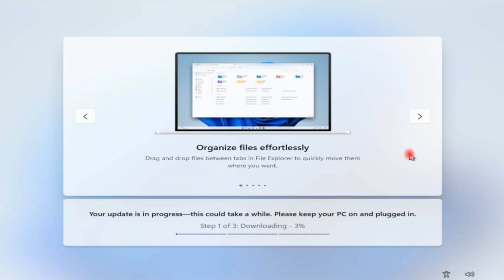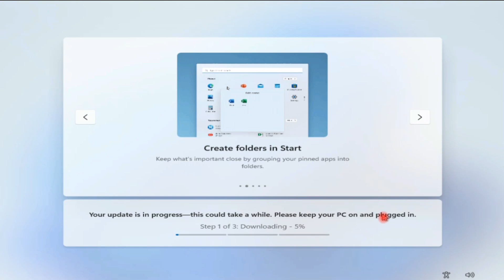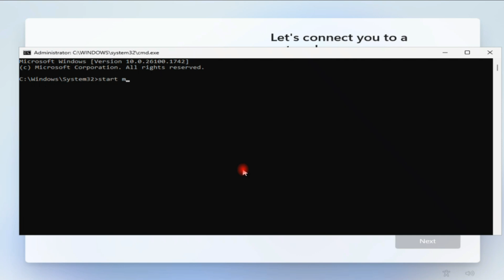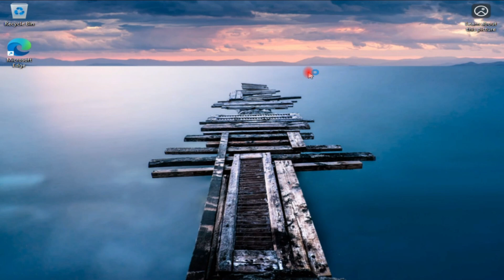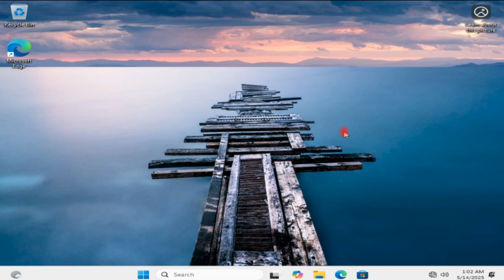Your update is in progress We'll take it from Windows 11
Your update is in progress we ll take it from here windows 11

Your Quires:
Your update is in progress we ll take it from here meaning
Your update is in progress we ll take it from here reddit
Your Windows update is in progress this could take a while
Your update is in progress we ll take it from here windows 10
Your Windows Update is in progress Windows 11
Updates are underway Windows 11 taking too long
What to do if your PC is stuck updating?
Is it normal for Windows 11 update to take hours?
How do I stop Windows Update from taking so long?
Is it okay to cancel a Windows Update?
Should a Windows Update take hours?
What happens if you turn off your computer during an update?